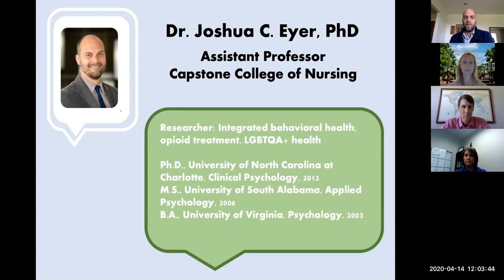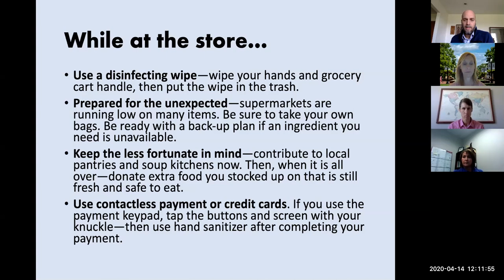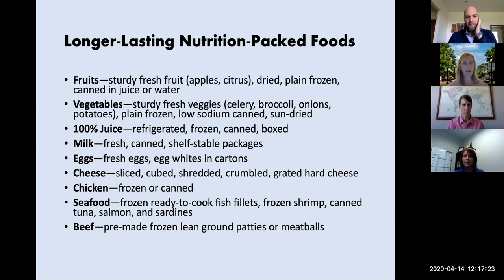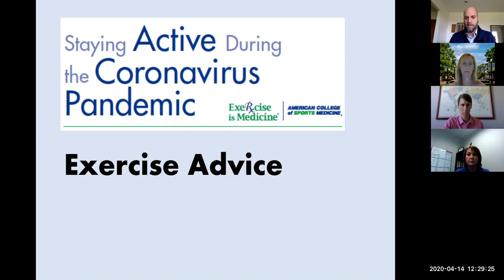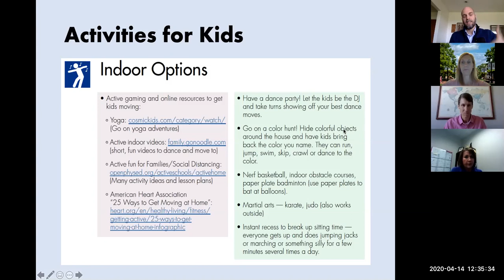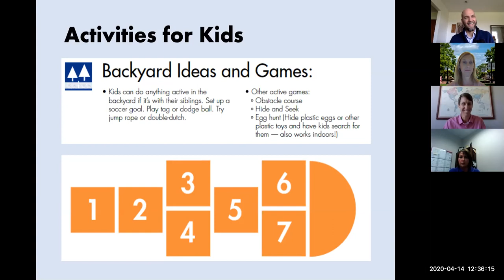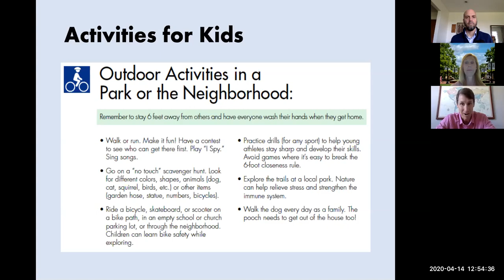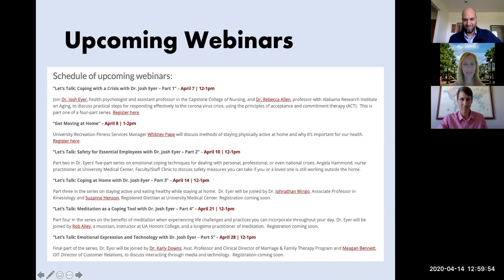Let's Talk: Coping at Home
Part three in the series on staying active and eating healthy while staying at home.  Dr. Eyer will be joined by Dr. Jonathan Wingo, Associate Professor in Kinesiology and Suzanne Henson, Registered Dietitian at University Medical Center.